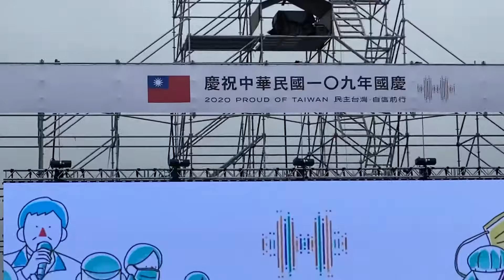國慶假日一定要看我國蔡英文總統慶祝國慶談話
台灣國家的領導人對於政府所做的過去，全國國同胞努力的成果，讓國人對自己的國家能夠團結在一起，全國人民更有信心。最特別的是國家經濟發展政策，傾全國之力，在政策、在經費、在人力方面，政府已經投入，或未來即將投入的各項資源，總統國慶日致詞，都是很好的參考指標。只要是台灣的企業家，甚至世界各國的經濟、政治各界，也會密切的關注，探索台灣國家的政治、國防、經濟等各領域未來重大建設政策走向。
一、了解自己的未來、了解國家的政策方向
         除了過去台灣國家隊、台灣人民的各項施政的成果，也可以看到國家在面對中共、面對和平、面對源自中國武漢肺炎病毒疫情、面對世界政經局勢的各種挑戰，我們國家的領導人的處置與因應的態度和作法為何？舉凡教育、社會、民生、經濟、國防等各個層面，不像老早以前，國慶日的文告，不再只是行禮如儀的政令宣導，而是明確的看到國家的各項重大政策、國家發展未來的主要方向。因此，我個人認為，在我國雙十國慶假日，最值得、也是最應該看的是，總統的國慶致詞的內容。
二、維護台灣民主自由國家的可貴
         台灣人民享有跟美日等世界各國人民民主自由國的生活方式。台灣人民可以依自己自由的意志選出我們國家的領導人，先前依各總統候選人所提的各項政見、具體的施政成果、面對挑戰及治理國家的能力，來做為投票的重要參考。因此，台灣人民就是國家的主人，讓台灣全國所有的政黨、所有的政治人物，都要清楚的提供人民更好的生活、國家社會更好的發展。台灣人民不用擔心因為政治信仰或宗教信仰而遭受極權國家對人民人身自由、對人權的迫害，不會失去絕大多數世界人類所喜愛的民主自由的生活方式。這就是台灣是民主自由國家的可貴！
三、國家龐大的資源與力量
         同時，我們也要理解，所有個別的人民、企業、政黨，都是在國家政策的治理之下，跟國家強大的政策、政府龐大的組織人力、豐沛的經費資源等，政府政策走向都與人民、團隊、組織、企業、政黨的發展息息相關，了解國家政策走向，也許可以獲得政策的資源的協助，或獲得有利於企業發展的行政制度的支持環境。這也就是說，了解台灣國家政策方向的重要性。其實，就從最基本的人民生活的便利、人民安全的治安工作，也都要我們的國家、我們的政府發揮最大的公權力、發揮最大的力量，保護國家、保護人民。
四、全國人民團結、發揮團隊合作
         台灣是一個民主自由的國家，我們不用像古代的歷史，只能期待一位聖主明君。我們要求可以給人民豐衣足食、社會經濟繁榮發展、帶給國家進步的總統，在我們台灣民主自由的國家，總統更能領導國家團隊，推動國家建設。我要強調的是，我國從政治、外交、經濟、科技、國防等，都各有各領域的專業人才，發揮最佳的領導、整合協調、提高執行能力等，讓我們的國家，保障台灣國家主權，維護人民民主自由的生活方式，追求和平、重視人權等普世價值。
五、結語：台灣更好！世界更好！
         台灣全國人民上下一心，努力讓台灣人民生活更好、讓台灣國家更發展、更進步、讓世界和平，讓世界更好！